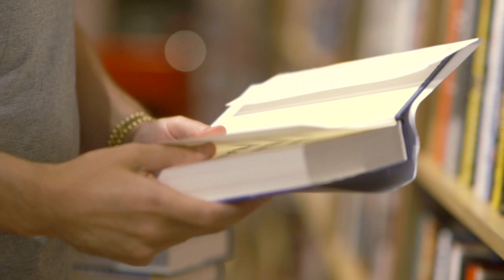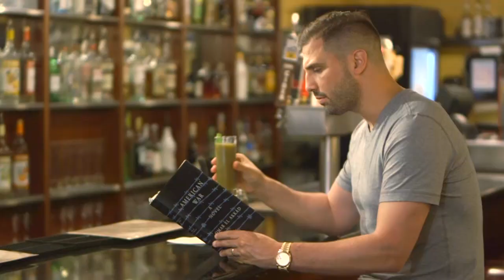The controversial KramerBooks in Washington DC | AllegoryPro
Kramerbooks & Afterwords first opened its doors amid the Bicentennial celebrations of 1976. At the time of its opening it was the first bookstore/café in Washington DC. Over the years, through expansions, subpoenas, and innumerable neighborhood changes, much of our business has remained constant, notably our commitment to providing our patrons with access to the best books we can procure and to the most delicious, varied food we can produce. In addition to possessing a lively, convivial atmosphere, and a full-service bar, Kramerbooks & Afterwords stages hundreds of book-related events each year, both in the store and elsewhere. From tourists to neighbors, college students to the political elite, there is something for everyone at Kramerbooks & Afterwords!